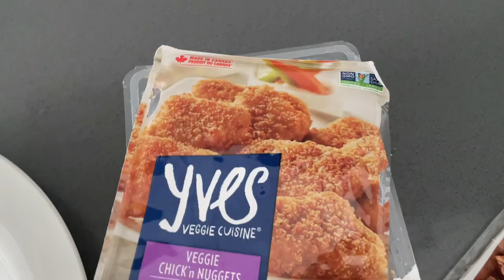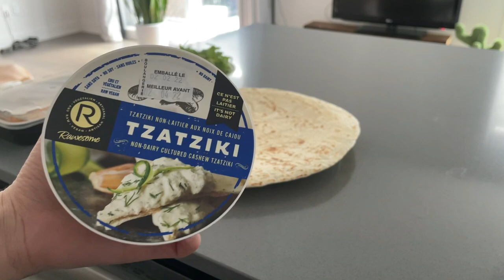VLOG | Spend The Day With Me + Q&A & Vegan Meal Ideas!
Spend the day with me in this day in my life vlog. We'll have a coffee chat, share vegan meal ideas and do a Q&A!

Amazon Must Haves: